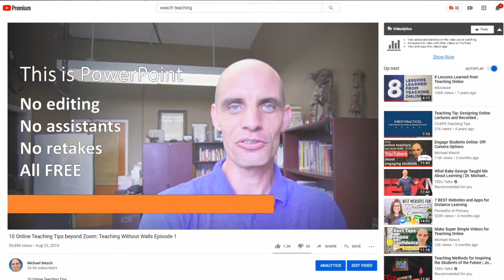PowerPoint can do that!?!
In this video, Mike Wesch previews just how helpful Microsoft PowerPoint can be in a remote teaching platform. Tune in to his event as part of our professional development series on Wednesday, September 2nd.